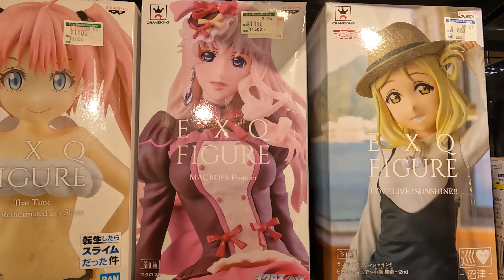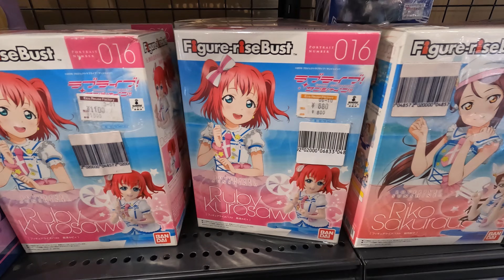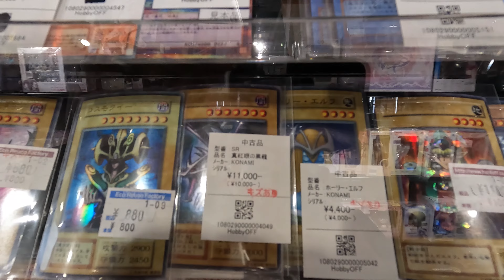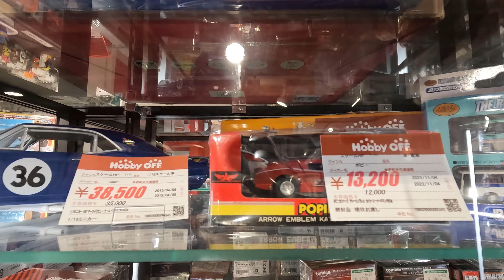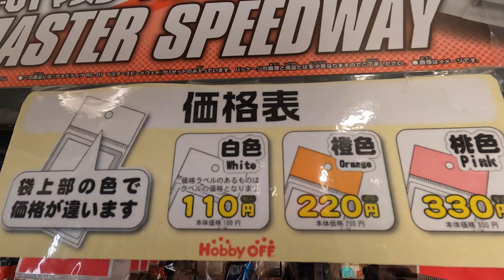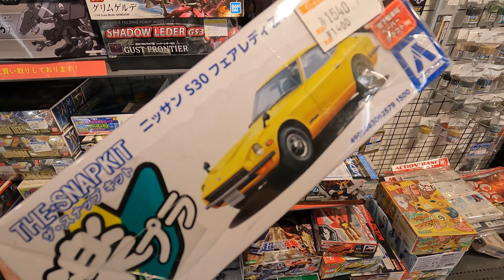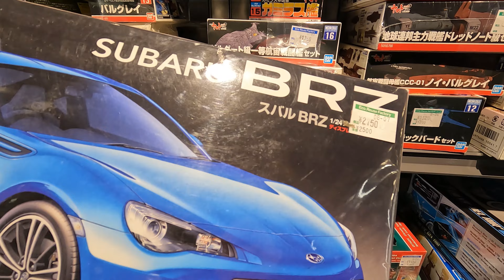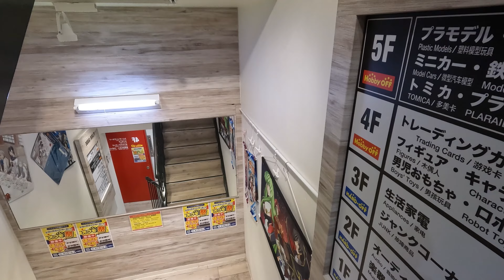Hobby Off Tokyo Ueno Store - Anime figures, Car Toy, Plastic Model | 4K Virtual tour/Japan/ASMR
Conveniently located for sightseeing in Tokyo, this Hobby-Off offers a variety of hobby goods ranging from cute anime figures to cool Tamiya car toys and military plastic models and even Marvels! Let's take a look inside together to see what kind of products are on display.

00:00 Digest
00:05 4F Anime Figures main
05:55 5F Car Toys/ Plastic Model main

Berlokasi strategis untuk jalan-jalan di Tokyo, Hobby-Off ini menawarkan berbagai macam produk hobi, mulai dari figur anime yang lucu hingga mainan mobil Tamiya yang keren. Mari kita lihat ke dalam bersama untuk melihat jenis produk apa saja yang dipamerkan.